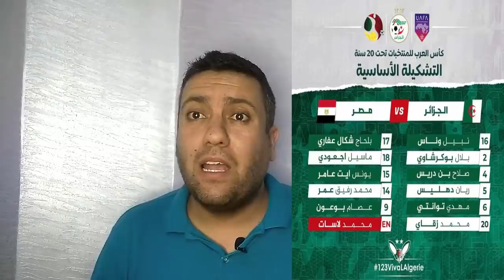منتخب بدون مدرب !!!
خسارة متوقعة وضعف كبير على المستوى التكتيكي وخطة غير مفهومة من قبل المدرب
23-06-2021